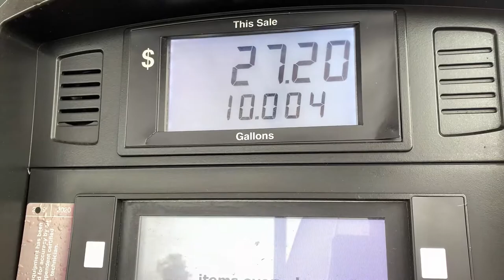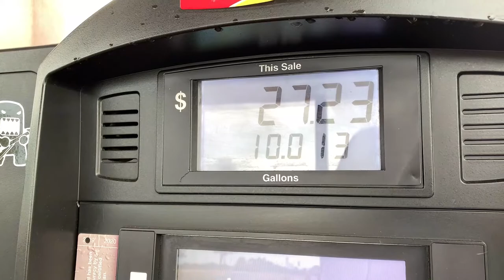Dumb Ice Machine Trip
We had to drive to Dallas to pick up a new ice machine from an auction house where we purchase most of our stuff.